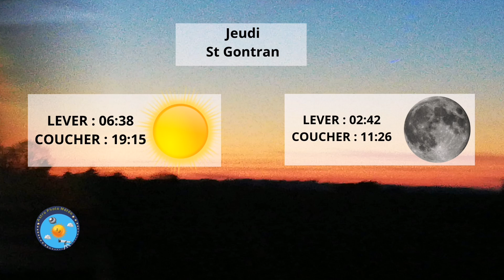La météo nationale du 28.03.2019 par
La situation météo évolue peu d'un jour à l'autre. L'anticyclone reste puissant et nous protège toujours des perturbations océaniques avec la persistance d'un temps calme et sec.
Si les conditions anticycloniques nous assurent un temps calme et sec, le temps n'est pas toujours ensoleillé puisque des nuages venus de Manche et mer du Nord parviennent à s'infiltrer sur un tiers nord du pays.

FRANCE

Le soleil domine donc souvent très largement au sud de la Loire avec de rares nuages et des températures très contrastées entre la fraîcheur matinale et la grande douceur de l'après-midi. Sur un tiers nord du pays, le ciel est plus nuageux, notamment entre la Normandie et la frontière belge où les nuages laisseront peu de place aux éclaircies. Sur ces régions, les nuages limiteront la baisse des températures pendant la nuit mais les températures plafonneront aussi l'après-midi entre 12 et 14°C.

REGIONS

De la Normandie aux Hauts-de-France, les nuages dominent tout au long de la journée et laissent peu de place aux éclaircies. Quelques bancs de brouillards sont même possibles par endroits en début de journée.

De la Bretagne et de l'Ile-de-France au Grand-Est, après la dissipation de quelques bancs de grisaille matinale, le ciel hésite entre soleil et passages nuageux plus ou moins nombreux.

Au sud d'une ligne approximative reliant Nantes à Besançon, le soleil brille généreusement dans un ciel clair ou peu nuageux. Quelques bourgeonnements nuageux se développent dans l'après-midi au dessus des reliefs. Le vent continue de faiblir en Méditerranée. L'impression est très printanière l'après-midi.

 TEMPERATURES

En début de journée, le fond de l'air est encore bien frais mais les gelées sont plus rares que ces derniers jours. On observe généralement entre 2 et 6°C sur la plupart des villes de l'intérieur et 5 à 10°C en général sur nos côtes. Dans l'après-midi, les températures sont de saison au nord de la Seine avec 12 à 14°C. Ailleurs, elles sont comprises entre 15 et 18°C avec jusqu'à 20°C dans l'arrière-pays méditerranéen.